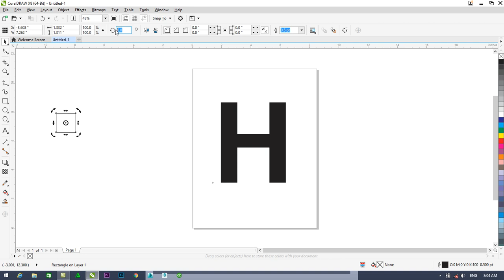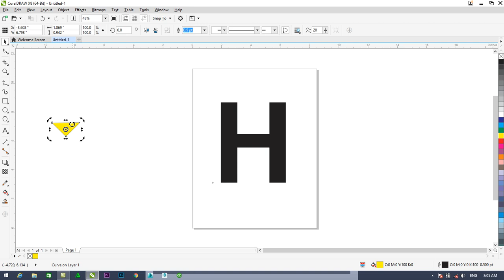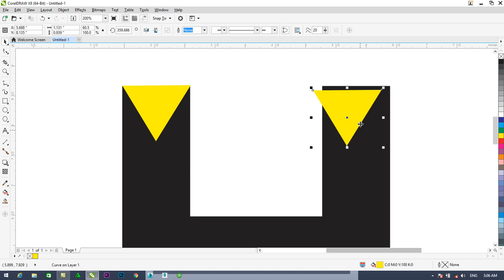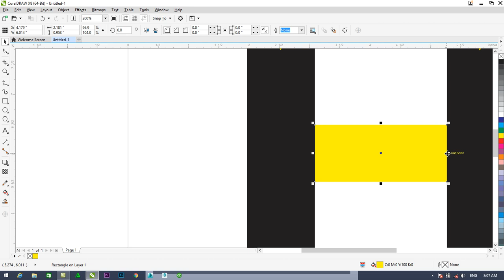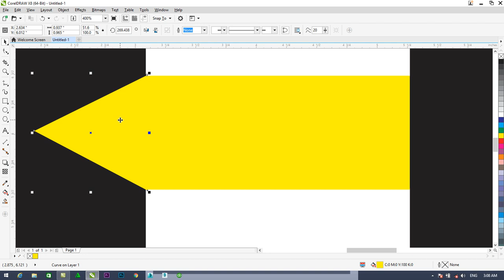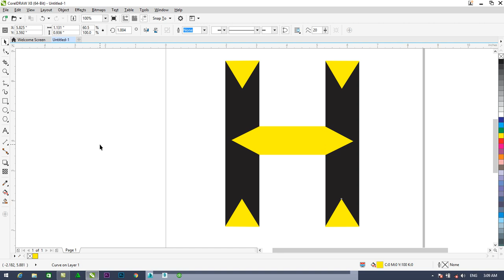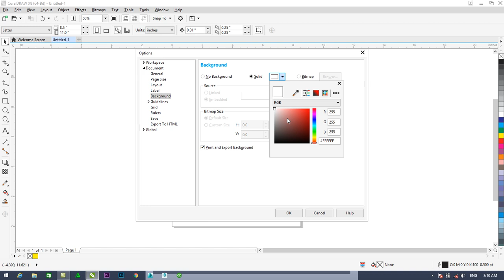COREL DRAW 17